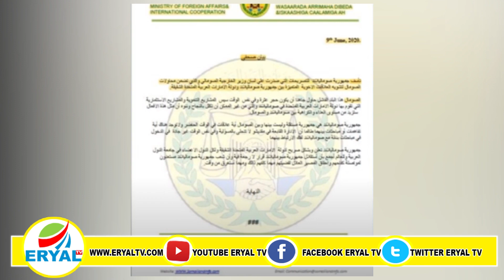Xukuumada Somaliland Oo Ka Jawaabtay Hadal Kasoo Yeedhay Wasiirka Arimaha Dibada Somalia